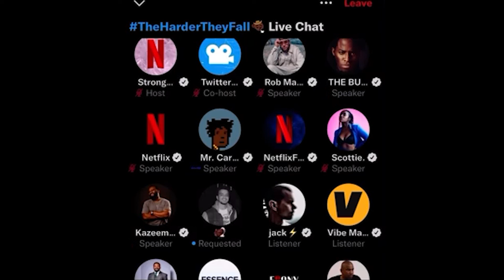Jay-Z responds to Kanye Drink Champs Interview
During a live chat for Jay-Z's new film, The Harder They Fall, Jay-z addresses Kanye's Drink Champs interview and defends Just Blaze.

What Do You Think? Is Jay-Z right?